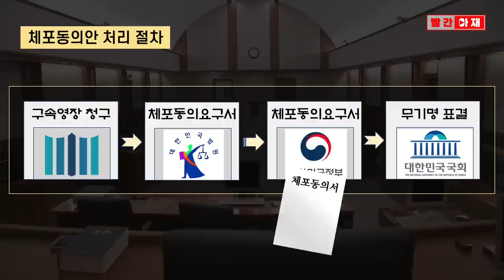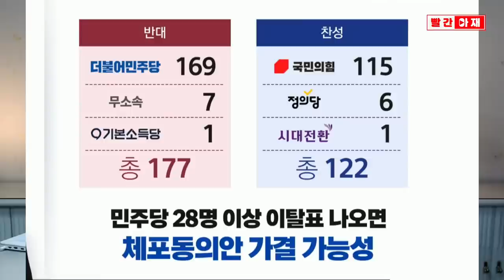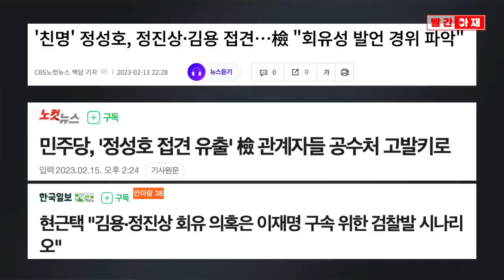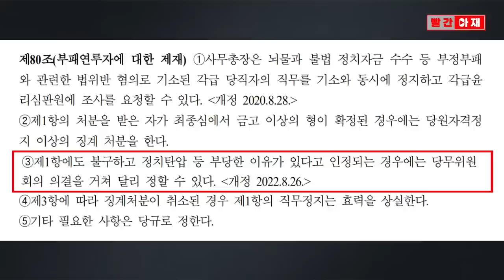정성호 팔아 이재명 구속영장 치려는 검찰의 저의...김건희 곽상도는 잘 있고? [빨간아재]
이재명 대표에 대한 검찰의 구속영장 청구가 임박했다는 소식이 나오고 있습니다.

정성호 의원의 김용, 정진상 접견 내용을 언론에 흘린 직후 나온 소식입니다.

범죄 소명 여부, 증거인멸 우려, 도주 우려 등 구속요건을 갖추지 못하자
측근을 통한 회유 의혹을 만들어 내려는 것으로 보입니다.

체포동의안 처리를 둘러싸고 야권의 분열을 유도하는 한편
김건희 주가조작, 곽상도 뇌물 무죄를 물타기하려는 저의가 깔려있습니다.